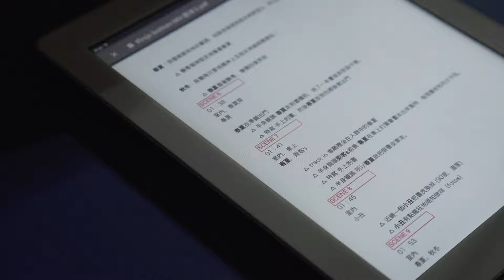tfvsjs - 殖＋Battle from the bottom "Making of"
Video produced by Swing Ho

Written and Directed by Milk Tsang (milkdrinkmilk)

Actress : Rita Chan, Kelly Chung
Actors : Chow Wai Chuen, Jeff Yau

Assistant Director : Dora Luk
Art Directing : Savannah Sam
LIghting Design : Saito Chong
Lighting Assistant : Brian Fung
Set Design : Tong Sin Chun
Costume Design : Shane Sys Ho
Makeup Artist : Janae Cheung

Special Thanks to Swing Ho, Lee Chung Hei